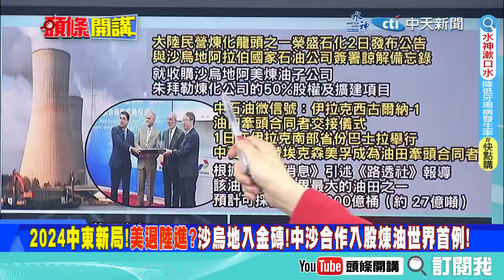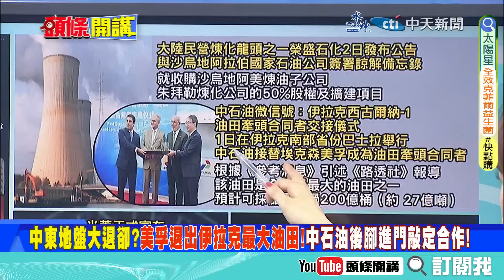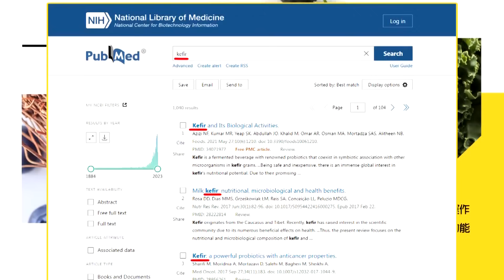【頭條開講Part2】事不過三?地震撞機+大火!日本小倉古早商店街燒毀!韓國太極旗變成太陽旗!尹錫悅氣炸!日韓衰事頻傳! 20240103@頭條開講HeadlinesTalk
【LIVE頭條開講】北京認證!我們已成專利大國!陸中科院超越哈佛!拜登一日雙噩耗?華為2023欺敵作戰大成功!俄羅斯出現熊貓喀秋莎? 20240103完整版@HeadlinesTalk

請鎖定《頭條開講》YouTube頻道/每週一至週五20:00-22:00